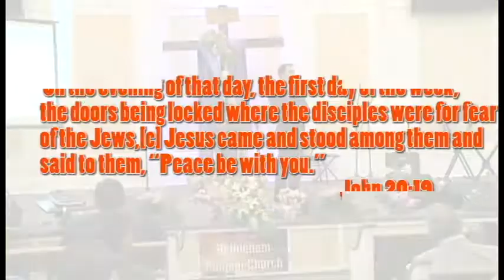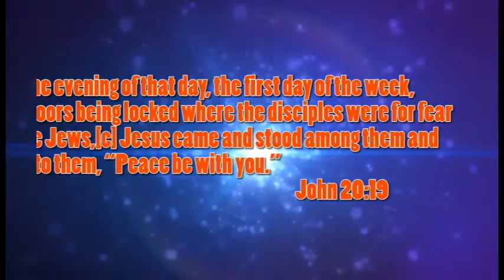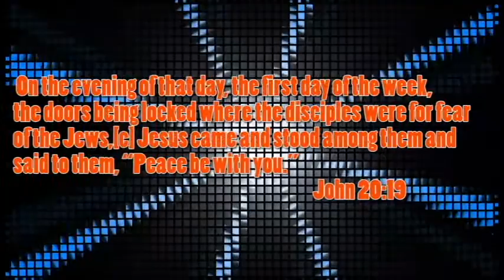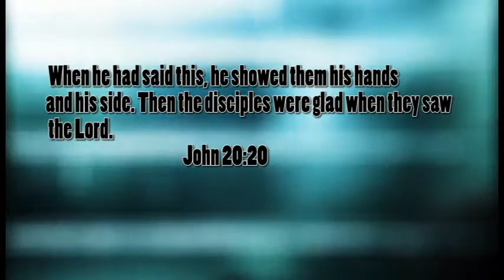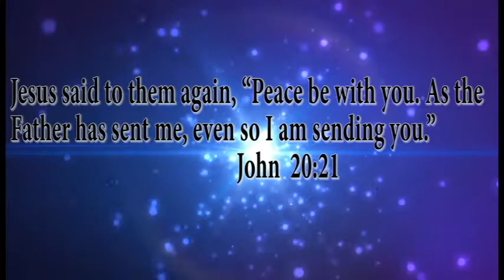Resurrection Message by Pastor Jatinder P. Gill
Resurrection Message by Pastor Jatinder P. Gill at Bethlehem Punjabi Church, New York